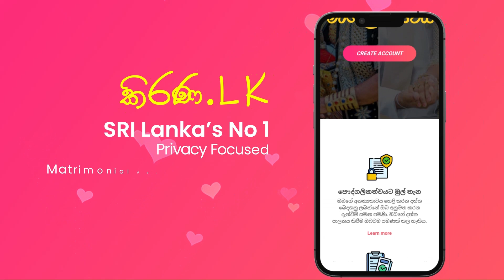Kirana.lk | කිරණ.lk | මංගල යෝජනා | Marriage Proposal 2024 | Mangala yojana | Mangala Sewaya | 200